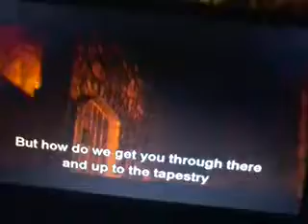Brave Cyrano (DVS) US